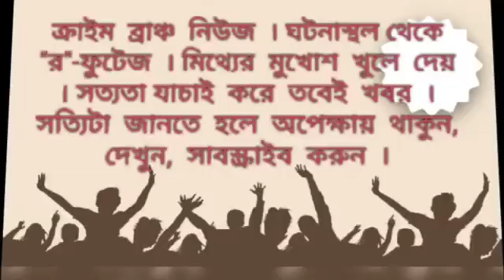বন্ধুর বাড়িতে বেড়াতে এসে জলে ডুবে মৃত্যু যুবকের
বাবলু প্রামাণিক।  ক্যানিং । ক্রাইম ব্রাঞ্চ।

বেহালা থেকে জিবনতলা থানার ঘুটিয়ারি শরীফ এ এক বন্ধুর ভাড়া বাড়িতে বেড়াতে আসে সপরিবারে। আর সেই বন্ধুর বাড়িতে বেড়াতে গিয়ে জলে ডুবে মৃত্যু হল মাঝ বয়সী যুবকের। এমনই চাঞ্চল্যকর ঘটনাটি ঘটেছে, জিবনতলা থানার ঘুটিয়ারি শরিফ এলাকায় । মৃত যুবকের নাম, রাহুল হালদার (৩৫)। ঘটনা সূত্রে, আজ সকালে রাহুল ও তার স্ত্রী সহ দুই সন্তানকে নিয়ে বেড়াতে আসে বন্ধুর বাড়িতে। আর বন্ধুর ভাড়া বাড়িতে জলে জলে পড়ে থাকতে দেখে তার স্ত্রী সহ উন্নয়ন প্রতিবেশীদের সহযোগিতায় তাকে উদ্ধার করে তড়িঘড়ি নিয়ে আসে কেন হাসপাতালে। সেখানে চিকিৎসক দেখার পর তাকে মৃত বলে ঘোষণা করে। মৃতদেহটি ময়নাতদন্তের জন্য নিয়ে যায় ক্যানিং থানার পুলিশ। । তবে একটি প্রশ্ন চিহ্ন রয়ে গেল, বন্ধুর ভাড়া বাড়িতে জলে ডুবে মৃত্যু হল এক মাঝ বয়সী যুবকের, নাকি এই মৃত্যুর পেছনে রয়েছে অন্য কোন রহস্য। এরপর ওই ভাড়া বাড়ির মালিক কে জিজ্ঞাসাবাদের জন্য আটক করে ক্যানিং থানার পুলিশ। খুন না আত্মহত্যা তদন্ত শুরু করেছে ক্যানিং থানা পুলিশ।